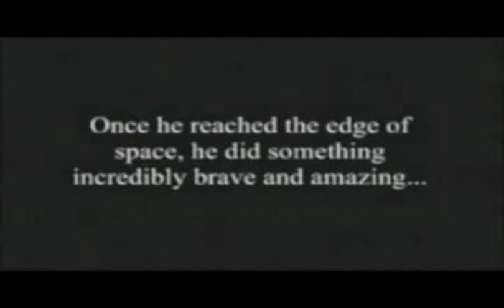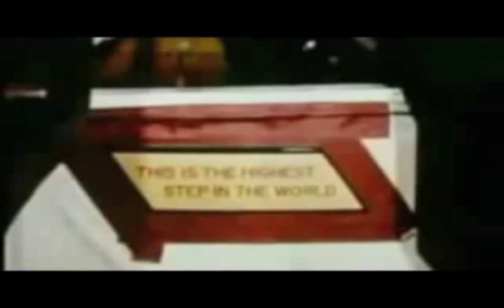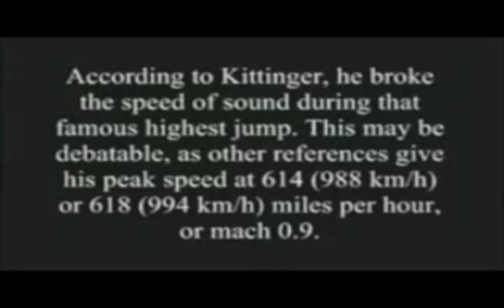Col. Joe Kittinger 1960 World Record Skydive - Project Excelsior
Update 10/14/12, Felix Baumgartner broke Col. Kittinger's world record for highest-ever skydive from more than 24 miles above Earth's surface (128,100 ft.) — a benchmark that has lasted more than half a century.  Col. Joseph Kittinger - human experiment for Project Excelsior (1960) - set world records for highest parachuting jump (102,800 ft. or 20 miles), longest free fall (4.5 min.), highest balloon jump and fastest speed (close to speed of sound) by a person through the atmosphere.  All for experimental studies on the affects of high altitude on the human body.  A Living Legend and Inspiration.